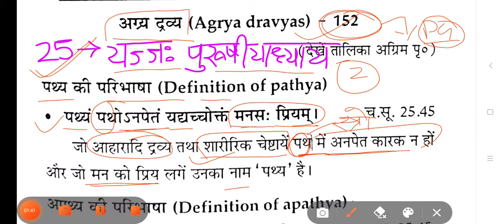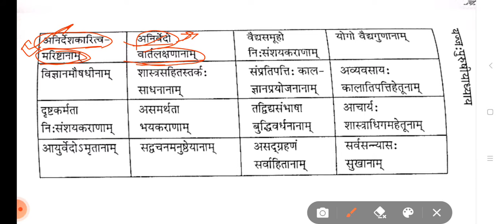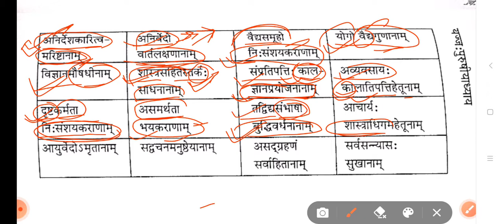YAJJAH PURUSHIYA ADHYAY PART2 OF 2||CHAPTER:-25||CHARAK SAMHITA||SUTRA STHAN||Ayurveda Bhavah